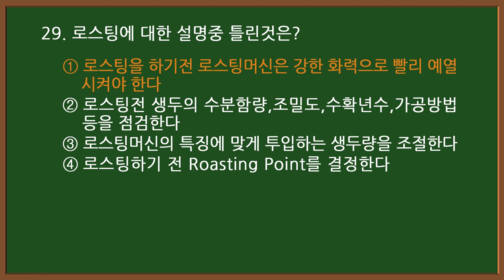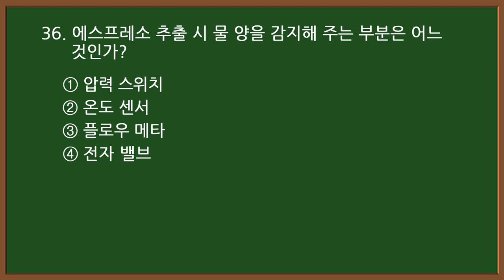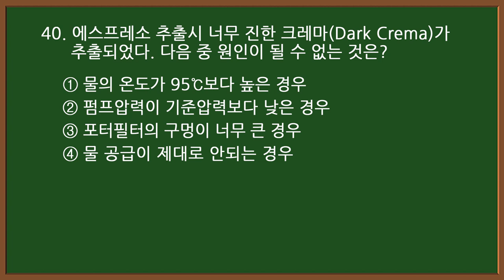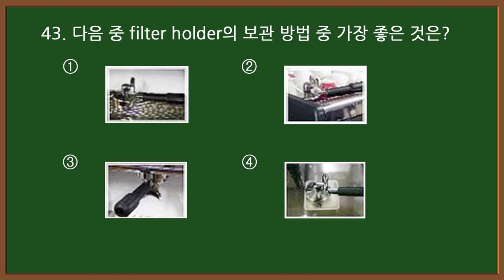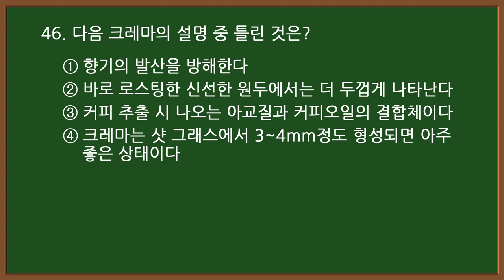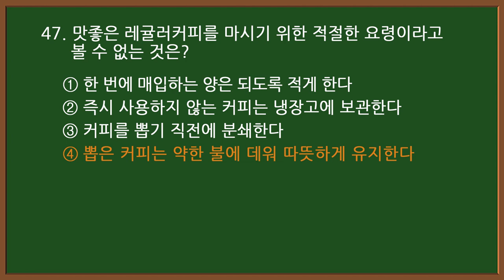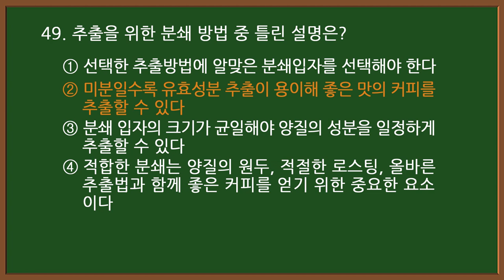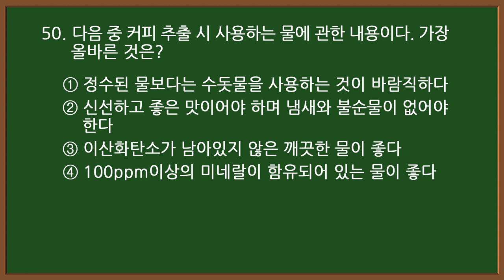#15-2 [바리스타 자격증시험] ☕ 2급 필기 기출 50문항 중 26-50번까지 문제